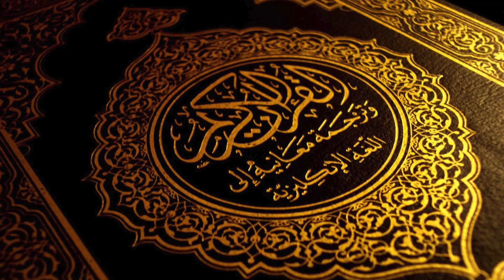Tafsir Surah Al-Baqarah - Ayat 138 Dan 139 - Ust Ahmad Muhammad Asri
Tafsir Surah Al-Baqarah - Ayat  138 Dan 139
Ust Ahmad Muhammad Asri
Kota Bharu, Kelantan
17 Jun  2023